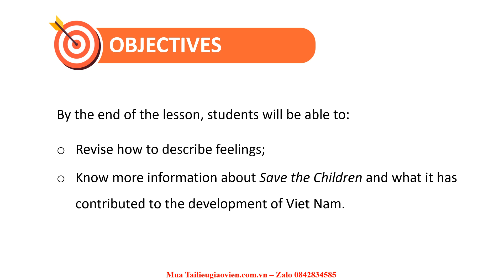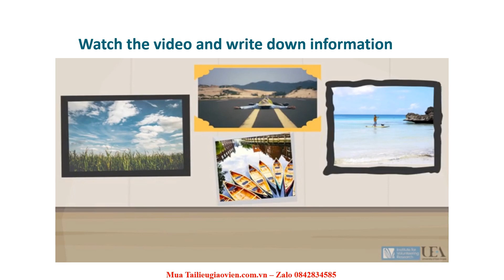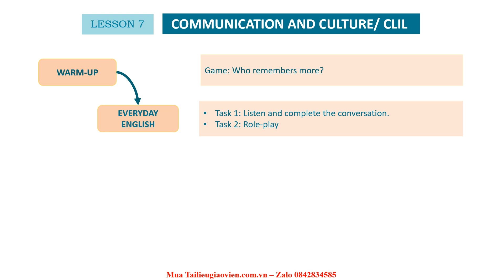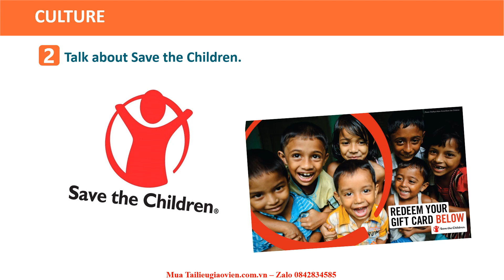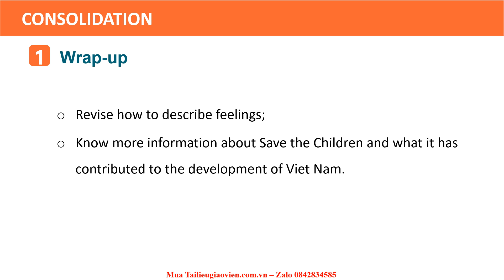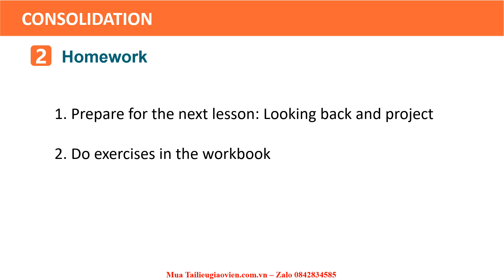Giáo án powerpoint Unit 4 Lesson 7 Communication - Culture | Powerpoint Tiếng anh 10 Global Success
Phía trên là giáo án Powerpoint hay còn gọi là giáo án điện tử, giáo án trình chiếu Unit 4 Lesson 7 Communication - Culture | Sách Tiếng anh 10 Global Success. Giáo án được làm với phong cách: hiện đại, đẹp mắt để tạo sự hứng thú cho học sinh.
Ngoài ra, chúng tôi có đầy đủ giáo án powerpoint các bài khác trong chương trình sách giáo khoa Tiếng anh 10 Global Success. Tin chắc rằng: Khi sở hữu bộ giáo án này, việc giảng dạy của thầy cô sẽ trở nên nhẹ nhàng và đạt hiệu quả tốt.